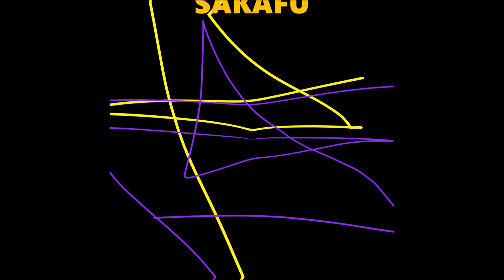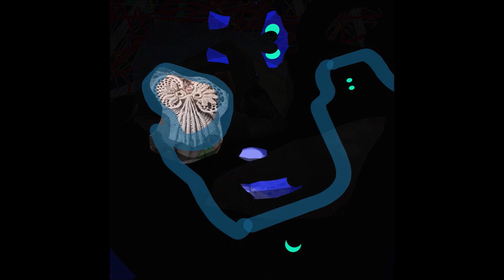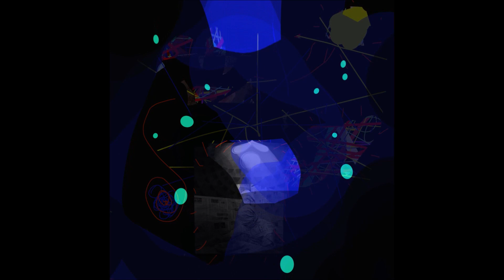JUMBO CHASER. SAKAFU. 2023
Collage music
Fragments:
Jumbo. Underworld. 1999
Chaser. Piero Umiliani. 1974
Video e collages: Sakafu. 2023